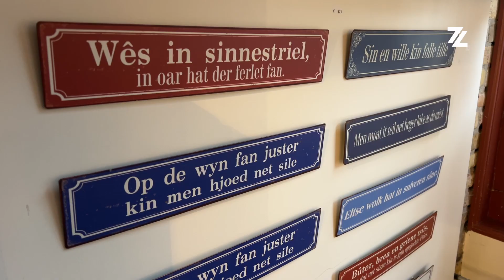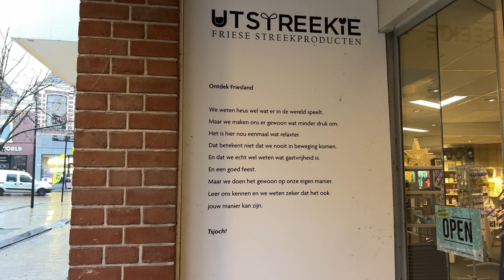Ut Streekie gaat voor lokaal: "At it der noch net is litte we it meitsje"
Ut Streekie timmert aardig aan de weg. De winkel voor streekproducten heeft nu vier locaties in Fryslân en ziet sinds de Erfgoedstatus steeds meer Plantariumsouvenirs over de toonbank gaan.